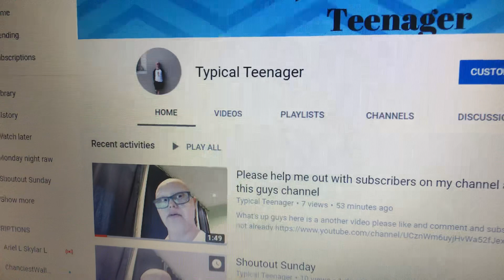I have no idea what happened to my YouTube channel please help!!!!!